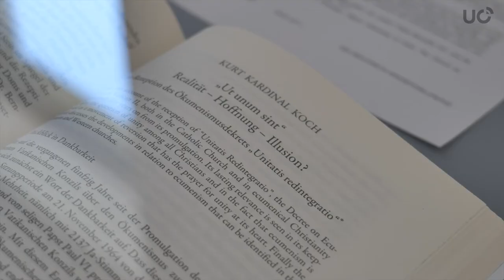Kard. Kurt Koch doktorem honoris causa UO. Promocje doktorów i doktorów habilitowanych.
3 czerwca br. w auli Wydziału Teologicznego ks. kard. prof. dr hab. Kurt Koch przyjął  godność doktora honoris causa naszej uczelni. Recenzentami w przewodzie doktorskim byli ks. abp prof. dr hab. Jerzy Pańkowski, rektor Chrześcijańskiej Akademii Teologicznej w Warszawie oraz o. prof. dr hab. Zdzisław Józef Kijas, OFM Conv z Uniwersytetu Papieskiego Jana Pawła II w Krakowie.

W drugiej części uroczystości odbyło się ślubowanie doktorów i wręczenie dyplomów doktorom habilitowanym Uniwersytetu Opolskiego.